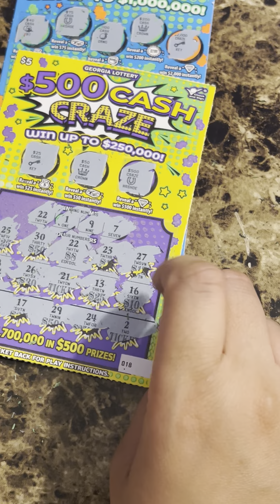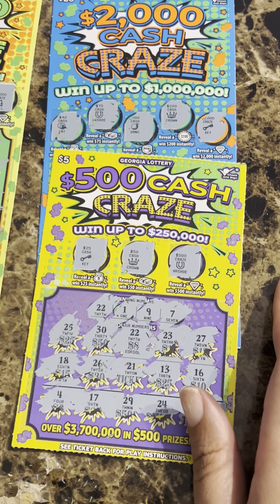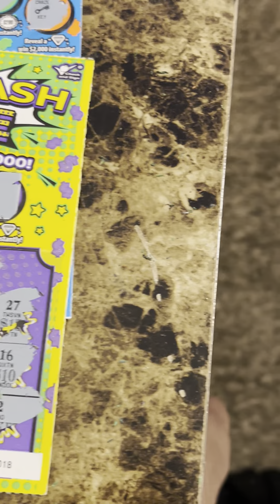🤑$2000 Cash craze Win Win 🤑🤑🍀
Scratch off ticket

Gambler Nation
Georgia lottery
Nancy B the Scratcher

Buy my Coin
$nancybanthony
Zelle
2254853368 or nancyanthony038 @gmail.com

Send mail
Pobox 442